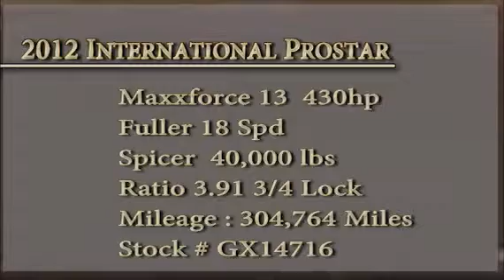2012 INTERNATIONAL PROSTAR For Sale